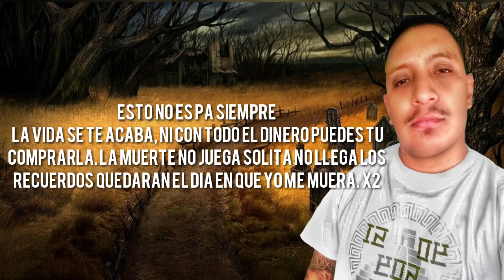Semi Lokote "El Dya Ke Yo Me Muera" (Vídeo Lyric)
VideoLyric Álbum CERTIFYCADO DISPONIBLE EN TODAS LAS PLATAFORMAS DIGITALES